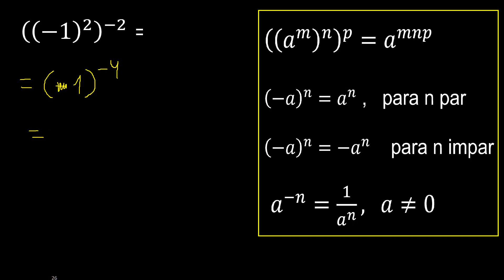((-1)^(2))^(-2) potencia de una potencia con base negativa , -1 elevado a la 2 elevado a la -2